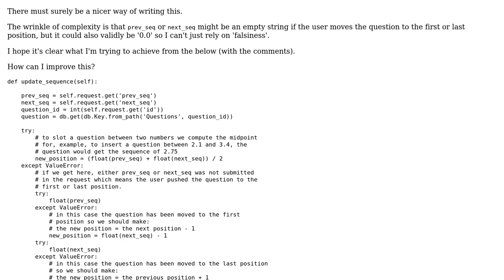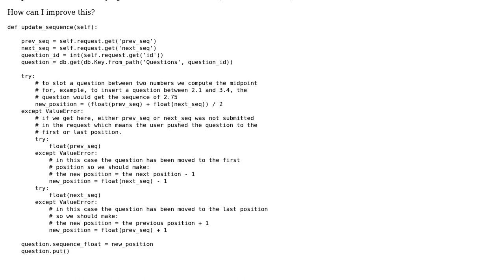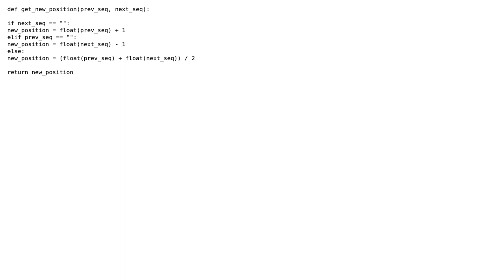Function to find midpoint of two floats where one of the floats might be an empty string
With thanks & praise to God, and with thanks to the many people who have made this project possible! | Content (except music & images) licensed under CC BY-SA | Music | Images & others | With thanks to user jcfollower user Jamal user Horselover Fat and the Stack Exchange Network Trademarks are property of their respective owners. You are responsible for your own actions.